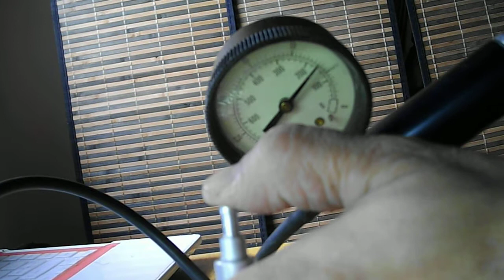Bleeder valve not working